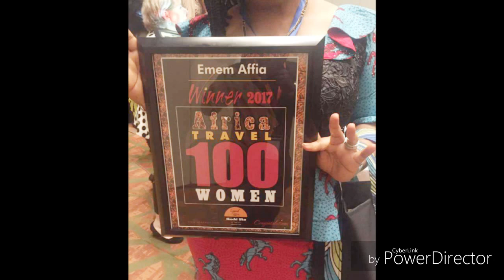CONGRATULATION TO REV MRS. EME AFFIAH, WINNER 2017 TOP 100 AFRICA TRAVER WOMEN.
AKWAABA2017.